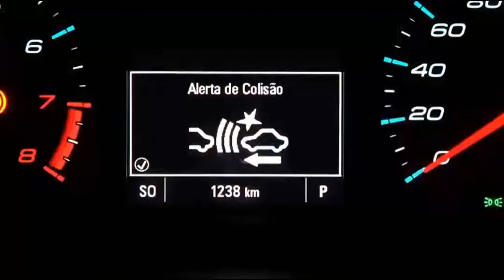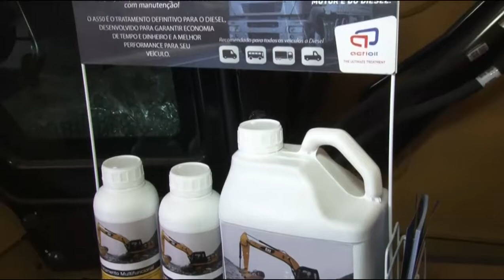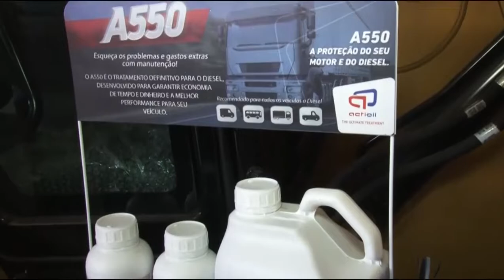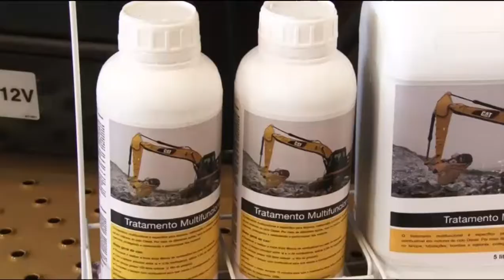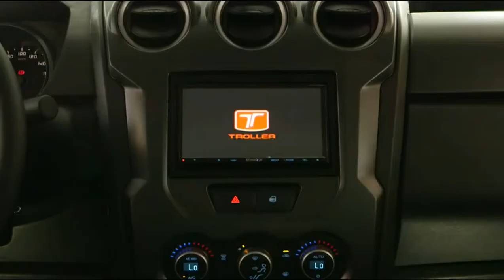Programa Bahia Motor 06/05/2017